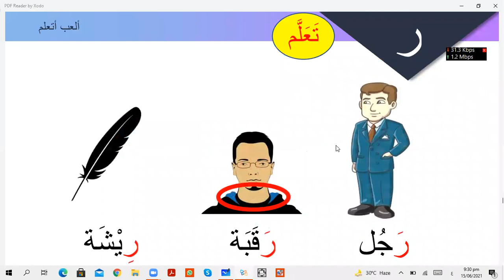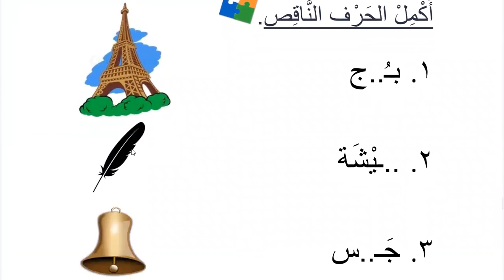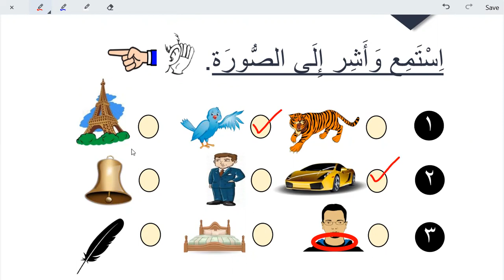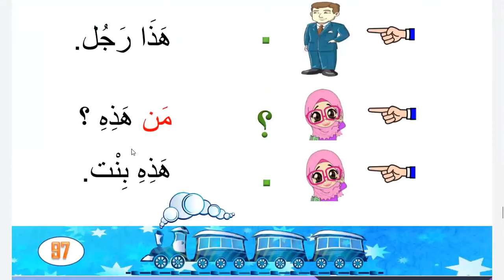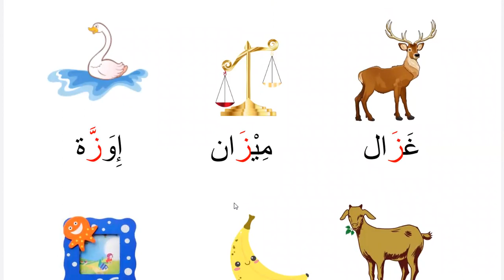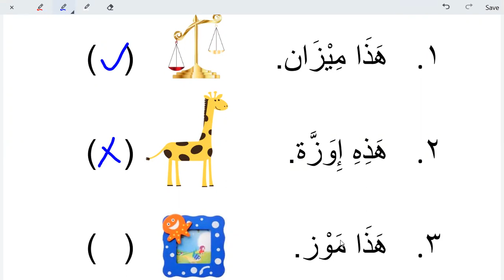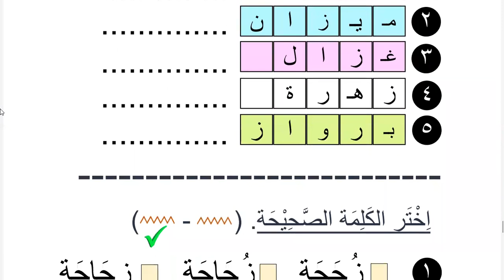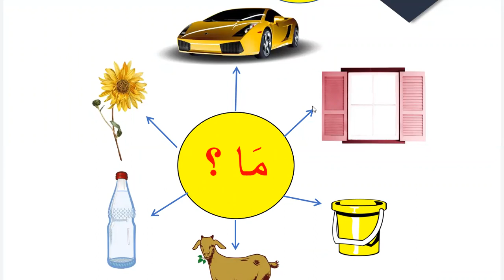Learn Arabic for kids | Day 5 | words with letter ر